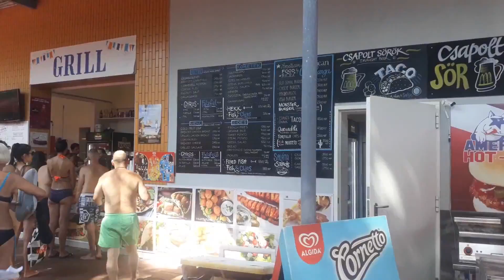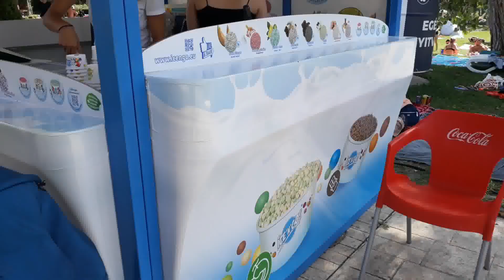Budapest Margitsziget Palatinus Strandfürdő (Zenés Bemutató Videó)